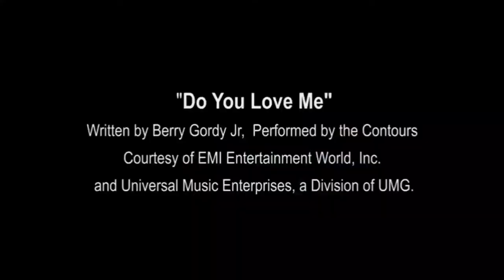Boston Dynamics Robot Dance x I Like To Move It